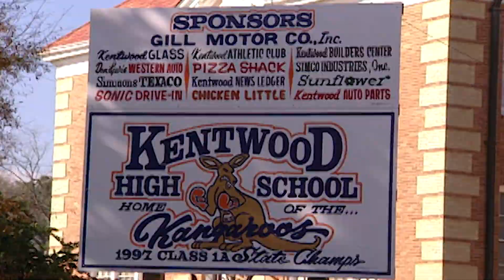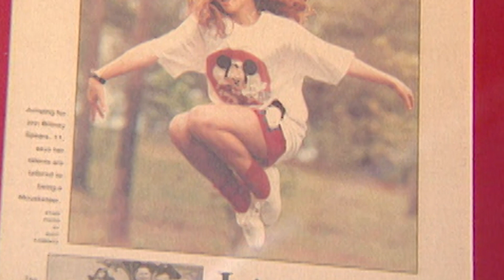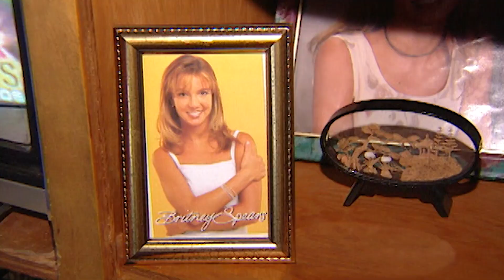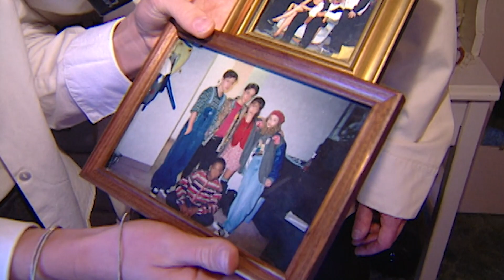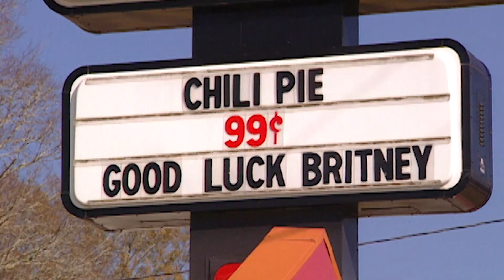Britney Spears in Kentwood, Louisiana (1999) 🤩 Going Back | MTV News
MTV News visited Britney Spears’ home in Kentwood, Louisiana, in 1999 to see the town and people who made a small-town girl into America's Sweetheart.